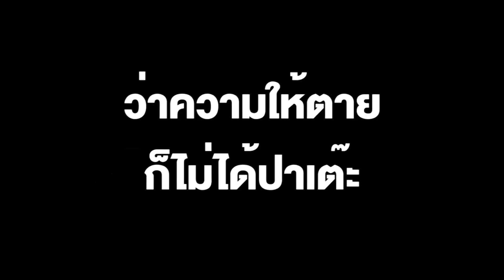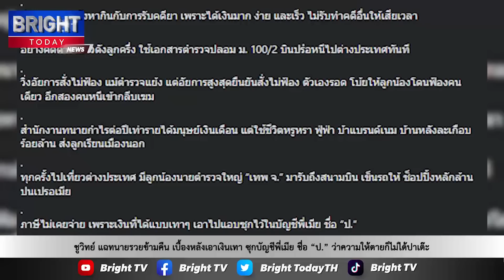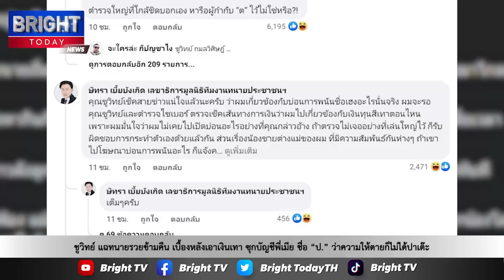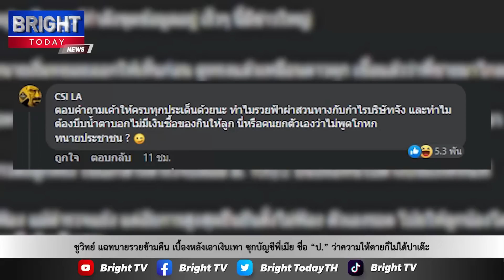ชูวิทย์ แฉทนายรวย เบื้องหลังเอาเงินเทา ซุกบัญชีพี่เมีย ชื่อ “ป.” ชี้ว่าความให้ตายก็ไม่ได้ปาเต๊ะ